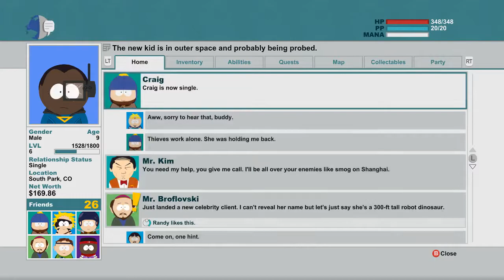ALIEN PILOTS - South Park: The Stick of Truth - Let's Play with DAN - Part 10